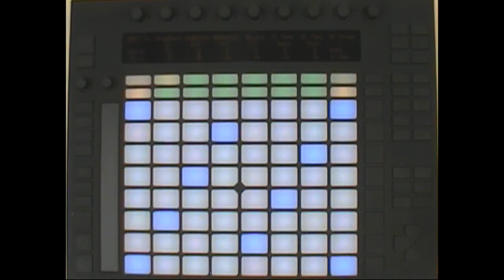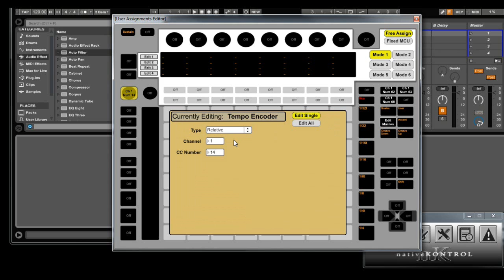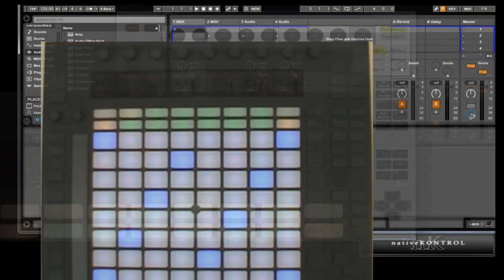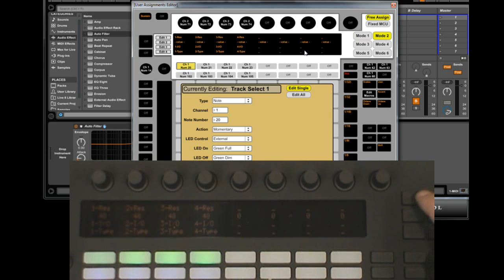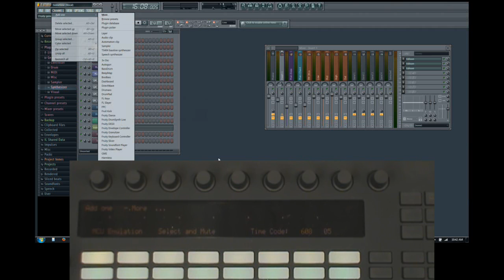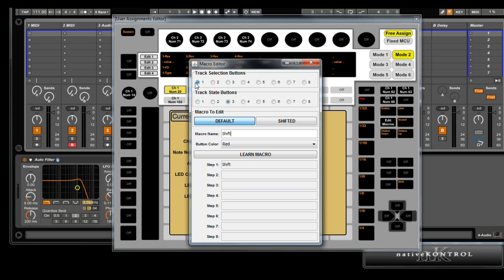[Archive] nativeKONTROL PXT-General Overview Part 3: Controlling Software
This product has been discontinued.